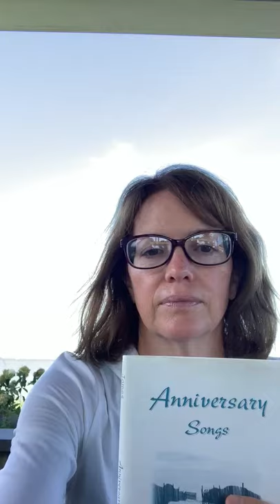Heather Sokollu - Gray Glory by Jim Wronoski from Anniversary Songs